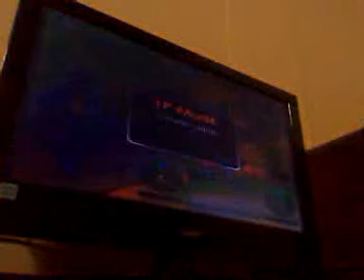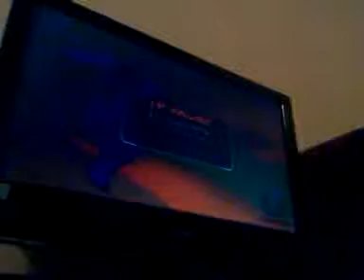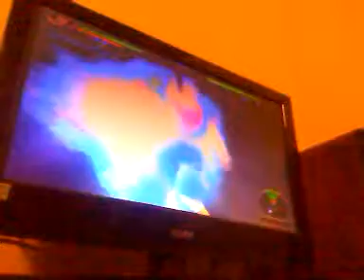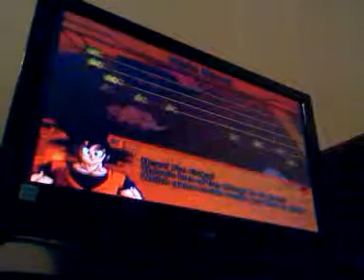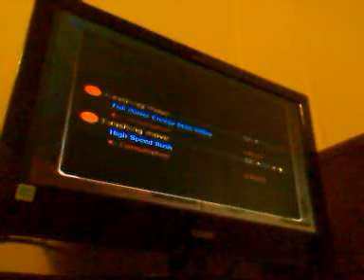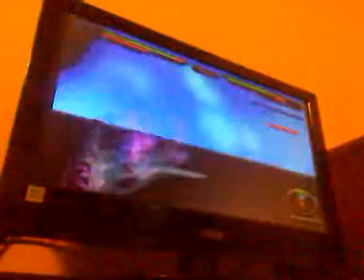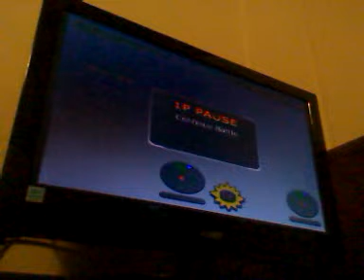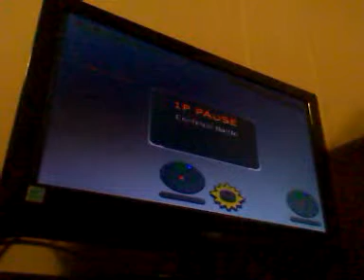Dbz afterbirth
I get anouther chance